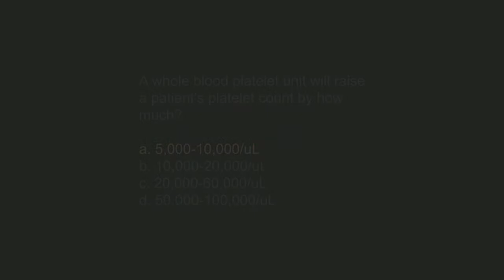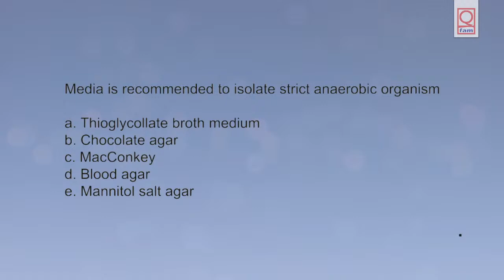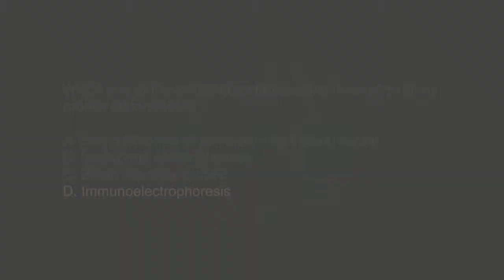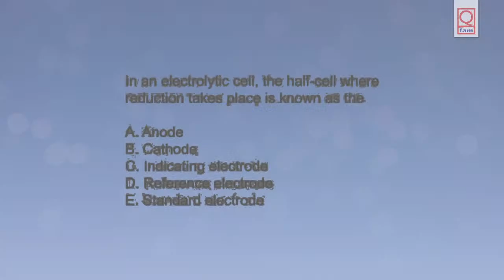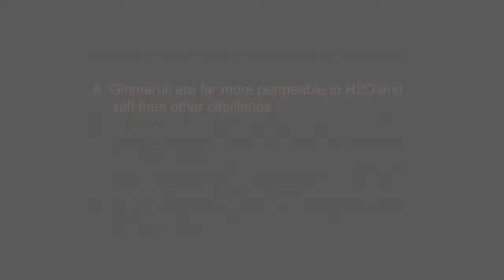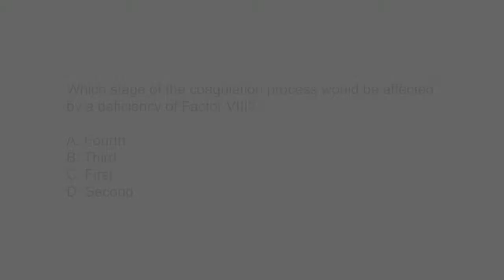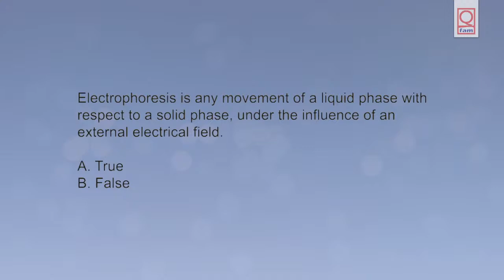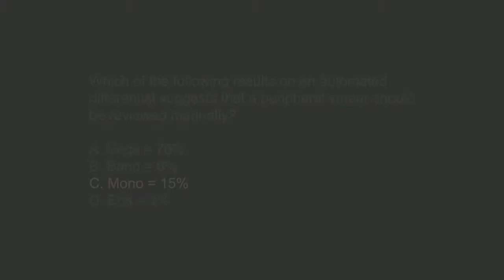Medtech | Medical Laboratory Technologist Board Exam Review LIVE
New additional Q&A every day, enjoy your  review!
Link for complete videos:
Mastering Clinical Laboratory Science is a gathered compilation of examinations that will guide you to pass the PRC Medtech Board Exam, ASCP / ASCPi Exam, DHA Exam, DHCC Exam, MOH Exam, HAAD Exam (United Arab Emirates), QCHP Prometric Exam (Qatar), NHRA (Bahrain), OMSB Exam (Oman Medical Speciality Board), SCHS Exam / SMLE Exam (Saudi Commission for Health Specialties).
Questions and Answers that you can familiarize and review while listening to relaxing music.